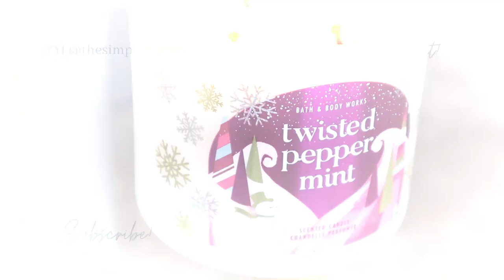Hygiene & Self Care EMPTIES ✨ \\ Faves & Fails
Hey guys!  Today I'm sharing with you some of my empties, favorites & fails!  I hope you enjoy!

Sunday Riley Ice Moisturizer
Cerave Cream to Foam Cleanser
Sol de Janeiro Milky Leave in Conditioner
Macadamia Hair Mask

Shop FragranceBuy; the best place to get fragrances at a HUGE DISCOUNT - shipping to US and Canada.

https:/poshmark.ca/closet/ilythiamarie